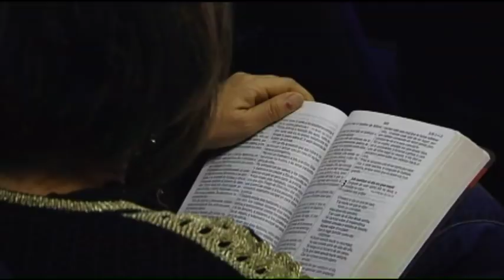Temporadas de Fe - Abner Ramírez - La Fráter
1. El Dios de temporadas
a. Mi Dios en las festividades
b. Mi Dios en las ceremonias
c. Mi Dios en las dificultades
d. Mi Dios el domingo
e. Mi Dios en la creencia
2. Busque y viva para Dios
a. En toda situación (en las buenas y en las malas)
b. En todo lugar (en la iglesia y en la casa)
c. En lo secreto (en la intimidad de su hogar)